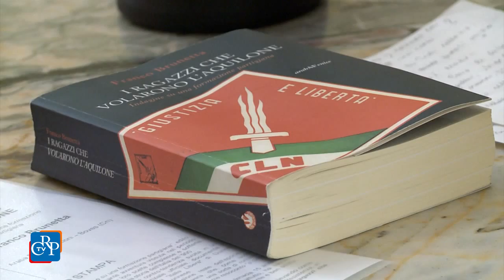I ragazzi che volarono gli aquiloni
Presentato a Palazzo Lascaris il volume "I ragazzi che volarono l'aquilone - Indagine su una formazione partigiana" di Franco Brunetta, che ripercorre la storia di Bruno Toscano, comandante partigiano. Il libro è il frutto di 15 anni di lavoro di ricerca negli archivi e con testimonianze dirette.